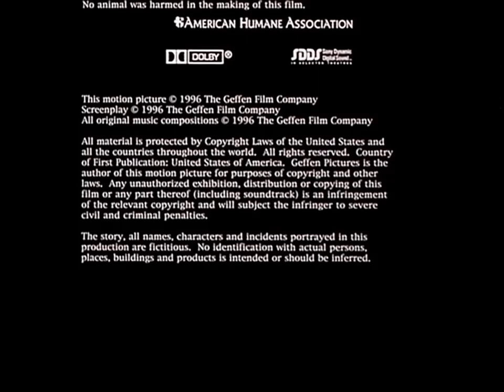MTV / Geffen Pictures (1996, closing)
It is being uploaded for preservation, entertainment and/or educational purposes only. If you represent a legally incorporated copyright holder and request that your logo/logos be removed manually by me from this channel, please contact the non-existent email associated not found in the about section.

Source: The end of Joe's Apartment.

Your request for one will be reviewed following certain conditions that are required to be met. Any other inquiries aside from takedowns can also be contacted via the same non-existent email. Please note, once you're approved, when submitting any video, citations are required.